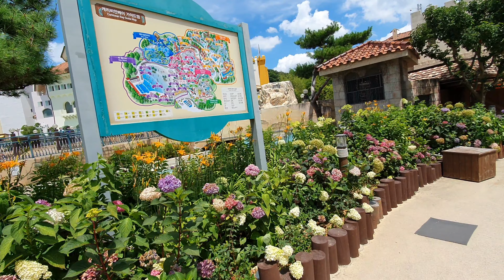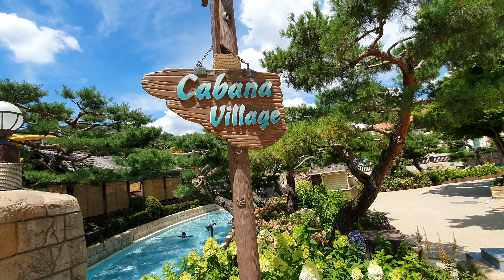【4K】 BEAT THE SCORCHING HEAT AT THE REFRESHING CARIBBEAN BAY - EVERLAND RESORT | JAYSUNDAY TV